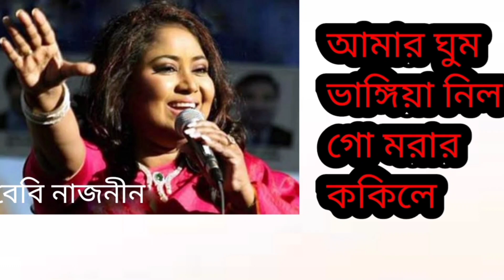Amar Ghum Vangaiya Nilo go morar kokile,,আমার ঘুম ভাঙ্গিয়া নিল গো মরার ককিলে.Baby Naznin bangla gan